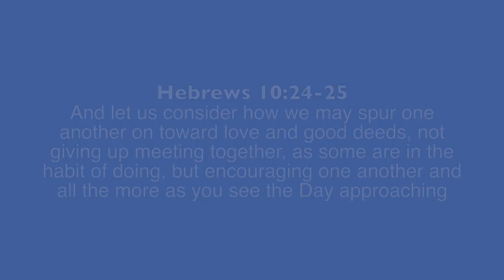GET TOGETHER WITH FRIENDS | GERMANY VLOG | LIVING IN GERMANY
This channel is a video diary of our life. We are living in Germany, sharing our lifestyle and our experience as new immigrants. We hope this will be helpful to anyone who is considering the move or has already made it to Germany.

We'll also be talking about some of the most common questions we get asked and the most frequently asked question is "What is it like living in Germany?"